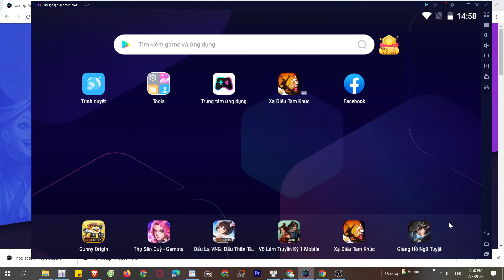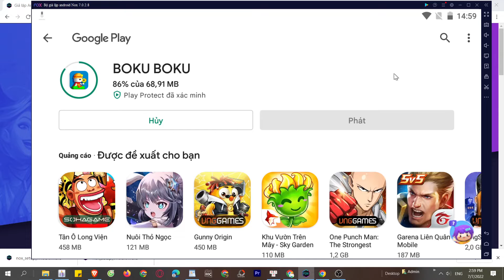BOKU BOKU PC, Cách tải và chơi mượt trên Máy tính, Laptop yếu 2024 2024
Link tải nè 😘 BOKU BOKU cho PC Với phần mềm giả lập, bạn có thể chơi trên laptop/ PC windows dễ dàng

00:00 giới thiệu BOKU BOKU
00:45 Tải giả lập cho BOKU BOKU
01:25 cài đặt giả lập
1:45 mở giả lập
2:08 tìm kiếm xxx
02:41 tải xxx PC
03:44 mở và bắt đầu chơi BOKUBOKU PC